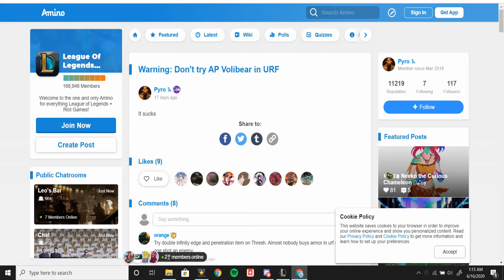Bear and Tear - AP Volibear Montage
Who knew that you needed two video recording programs for one lousy game? I can't bare to think about it. Oh yeah, also, this video has both Normal Draft and URF gameplay, so that should explain the discrepancy between ability cooldowns.

Americano - The Brian Setzer Orchestra (one of my personal favorites)